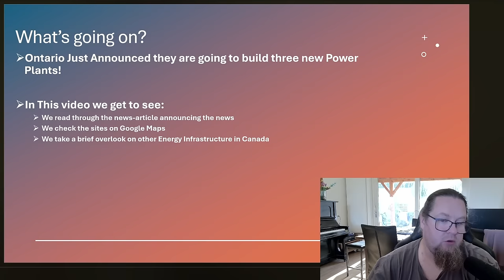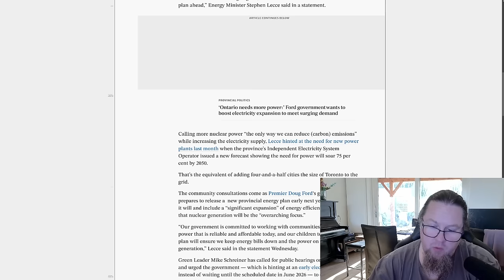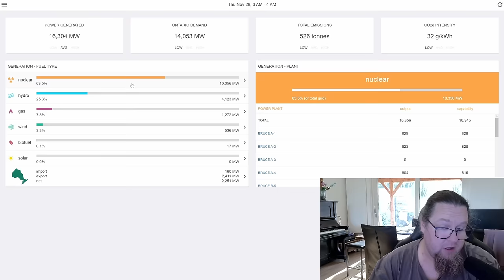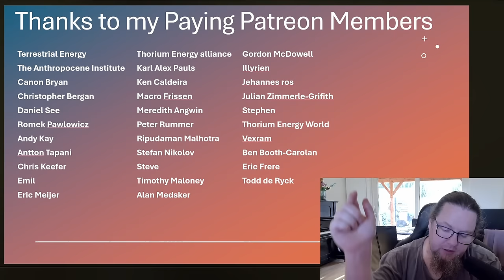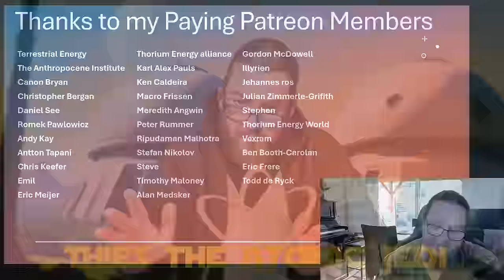Breaking! Ontario Wants Three New (Nuclear) Power Plants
Breaking! Ontario Wants Three New (Nuclear) Power Plants. Today, the government announced they want to build three new power plants at Nanticoke, Lambton and Wesleyville locations. It is not announced that these will be nuclear, but there are strong hints that nuclear power stations are considered. In this video I take a brief look at the news, the locations and try to make sense of it!